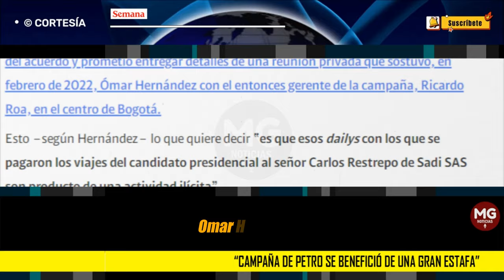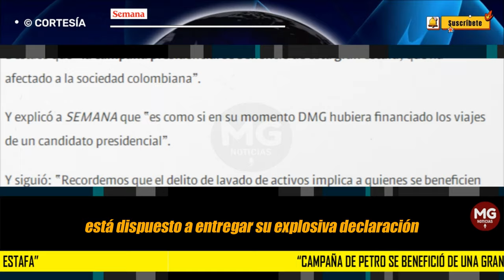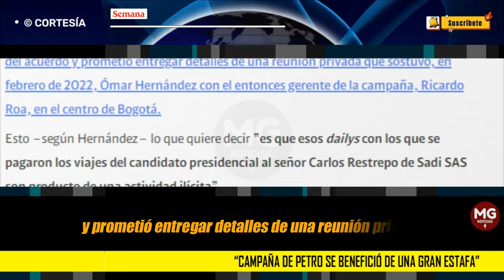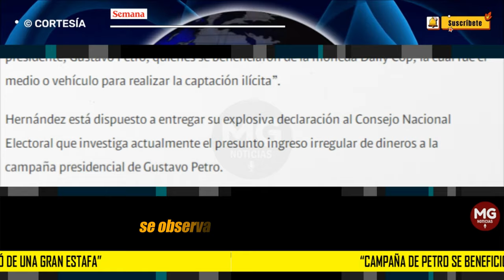SIGUE EL ESCÁNDALO EN CAMPAÑA PETRO 🛑 SE BENEFICIÓ DE UNA GRAN ESTAFA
“Campaña de Petro se benefició de una gran estafa”, admite Ómar Hernández, creador de Daily Cop, firma de criptomonedas que financió avión para el candidato
Hernández, imputado por lavado de activos, habló desde una cárcel en Bogotá a través de su abogado Víctor Eduardo Muñoz, reconocido penalista. “Es como si DMG hubiera financiado a un candidato presidencial”, le dijo a SEMANA.
SEMANA